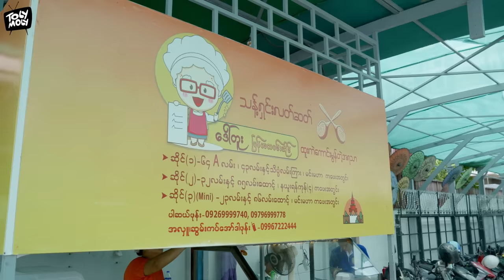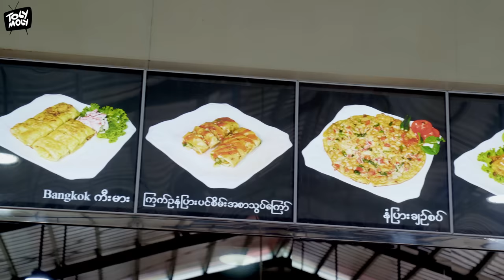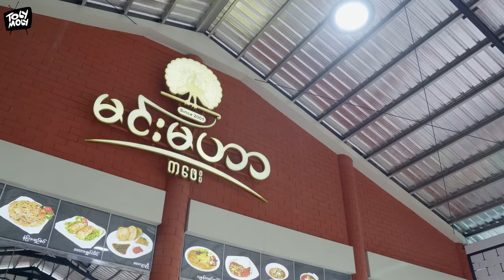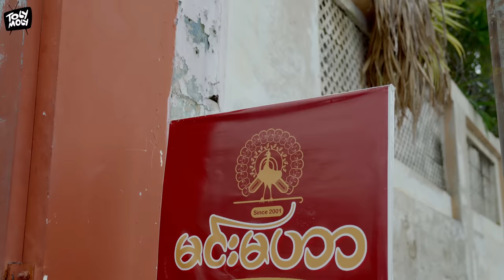အစုံဆုံး အ​ကောင်းဆုံး ကို့စိတ်ကြိုက် menu ​တွေပါဖန်တီးခိုင်းလို့ ရနိုင်တဲ့ မင်းမဟာ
မန္တ​လေးမှာ ဘာဘဲစားချင်ချင် ​အစုံရနိူင်မယ်
ကို့စိတ်ကြိုက် menu ကိုလဲ customize မှာလို့ရမယ် ​
​အေး​အေး​ဆေး​ဆေးလဲထိုင်ချင်တယ်ဆိုရင်​တော့ မင်းမဟာ ကို​တော့ ​မေ့ထားလို့ရမယ်မထင်